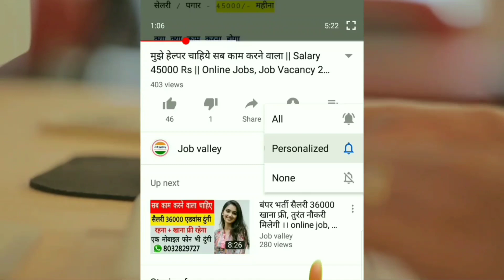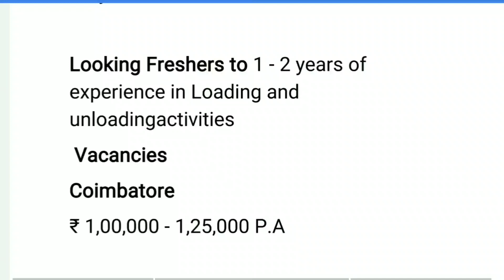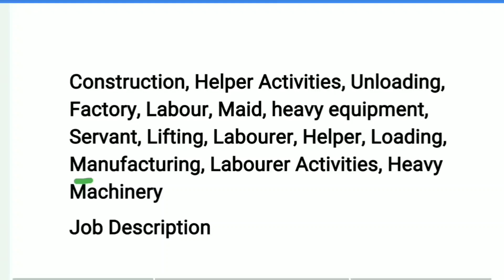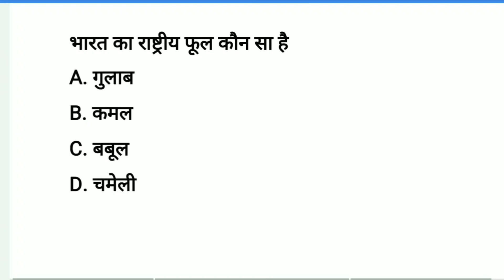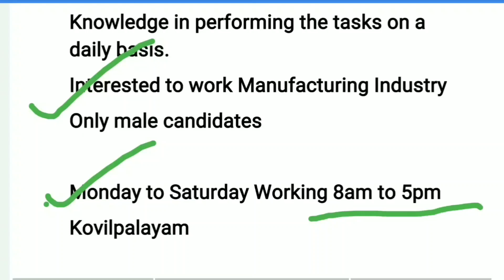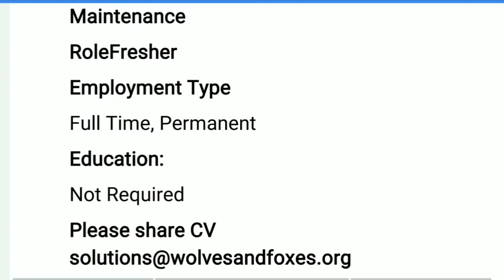Factory jobs labourer helper jobs | Anpadh ke liye jobs | Freshers jobs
Hello guys in this video I am going to tell you about